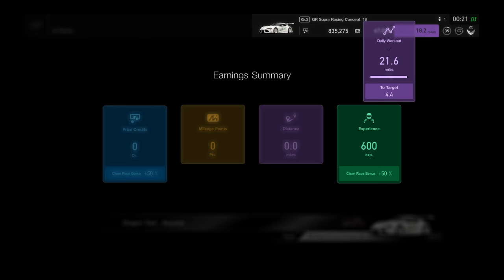Gran Turismo®SPORT_20201001002201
1st place